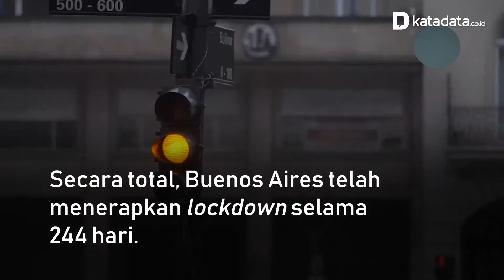Melbourne Australia Jadi Kota Terlama di Dunia Menerapkan Lockdown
Melbourne di Australia kini menjadi kota yang paling lama mengalami lockdown akibat COVID-19.  Mengalahkan Buenos Aires, ibu kota Argentina. Seperti dikutip dari ABC Australia, Selasa (5/9/2021), warga yang tinggal di kota Melbourne sudah menjalani masa lockdown sebanyak 245 hari, hingga hari Minggu (3/10). Ini adalah lockdown COVID-19 terlama yang pernah diterapkan di kota mana pun di dunia.